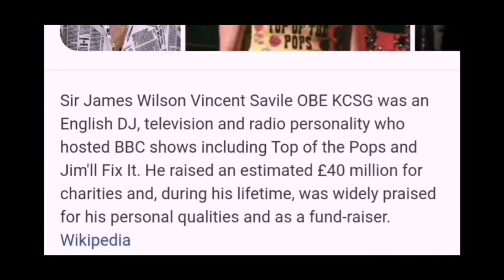The UK Truth Movement will stand with anyone for a Shilling. Excuse the pun.